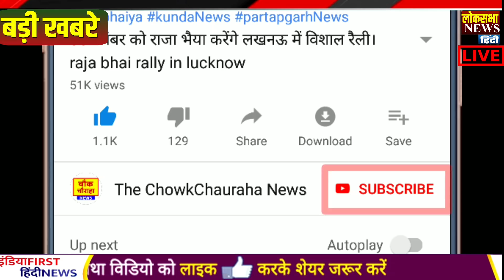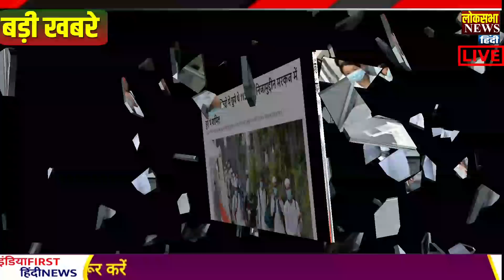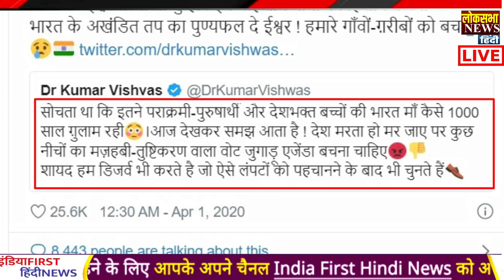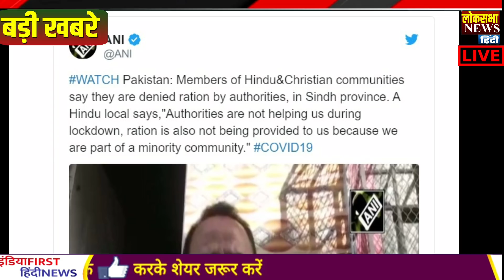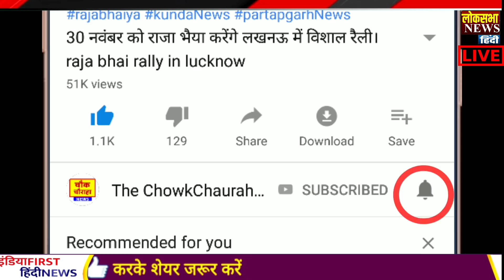1 April 2020 आज की खबरें |देश के मुख्य समाचार |आज की ताजा खबरें|mausam , aaj Shaam,Evening news